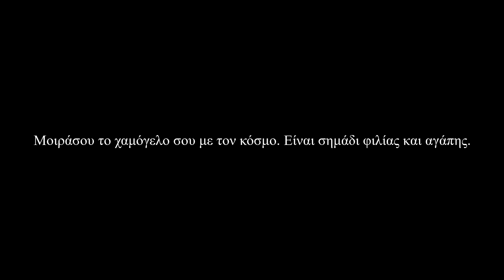Lefkada vol.2 | BOΛΤΑGE 3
Εξερέυνηση του Ανατολικού  τμήματος της Λευκάδας με ποδήλατα.

Music
Oceans - Cold Ain't For Me

WE THE IDF
International Damb Friends